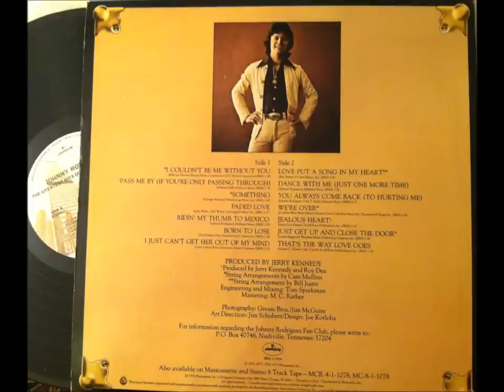Pass Me By , Johnny Rodriguez , 1972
Written by Hillman Hall. Released in 1972 from the album "Introducing Johnny Rodriguez", it reached #9.